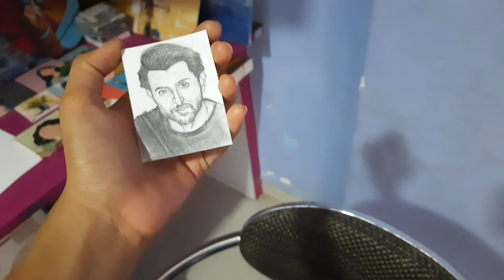Miniature portrait of Hrithik Roshan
Thank you so much for your support and love 🙏🏻God bless you!!!❤